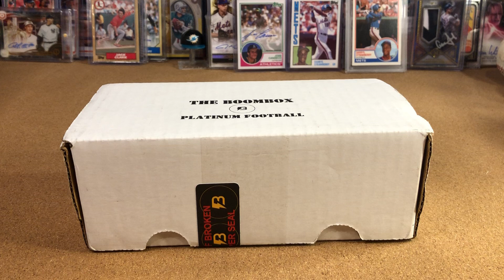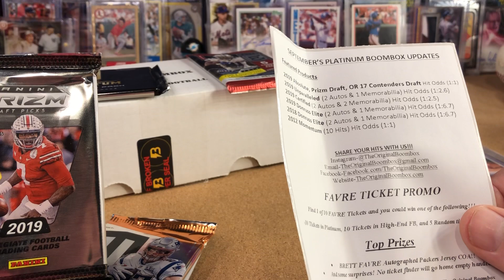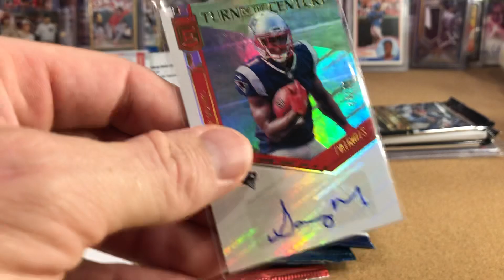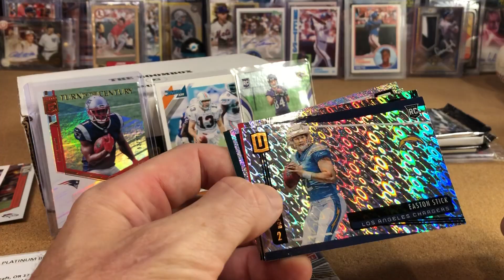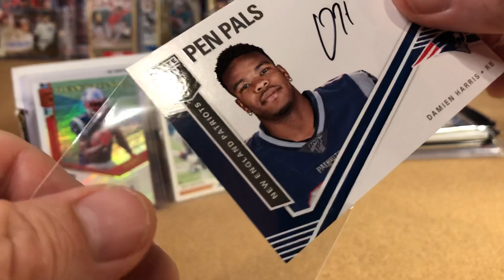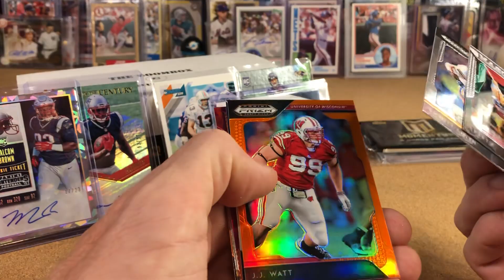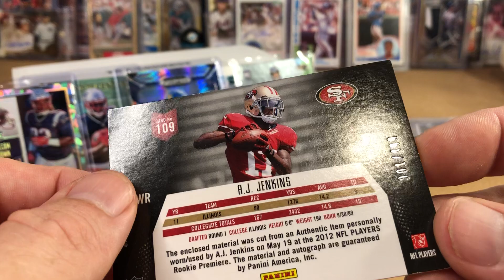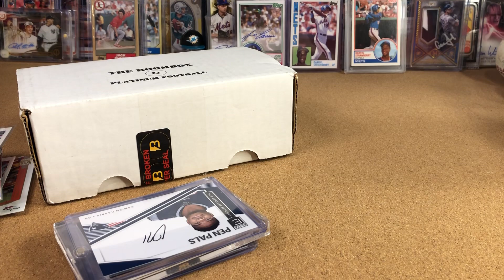Boombox Platinum Football - Five auto hits! New England Patriot Hot box!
Boombox Platinum Football - Five auto hits!  Sept 2019  Great New England Patriot box, but a terrible box for a Dolphins fan!

Forgot to upload this somehow, but someone reminded me when talking about hot Boomboxes.   This is from Sept 2019 (sounds a little different because it's with my old mic).   Patriots fans will enjoy, for sure!

Also, I confused Will Grier with Luke Falk, who was on our (Fins) practice squad last year.  Will Grier was not.

Any Pats fans got some Fins autos to trade?   The Brown and Michel Rookie autos are definitely up for trade.